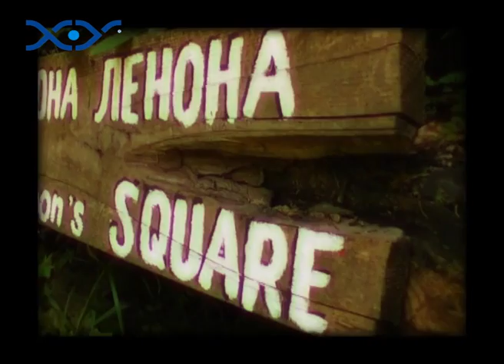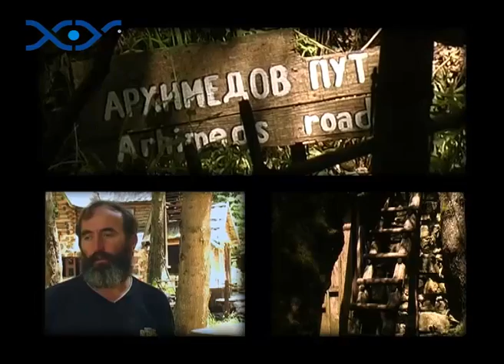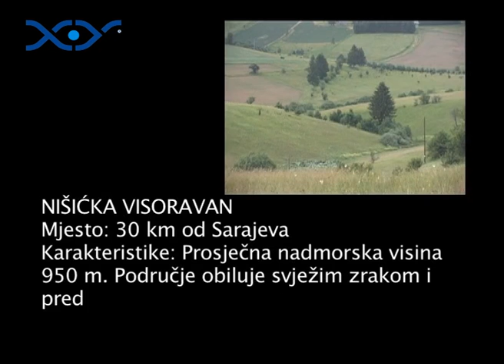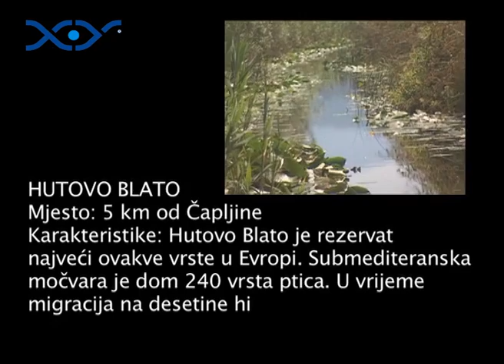04 Seoski turizam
U četvrtoj epizodi serijala "Veni vidi vici" pričamo o seoskom turizmu i predstavljamo mjesta na kojima bi ovakav vid turizma mogao da se razvija. Upoznajemo se sa nišićkom visoravni, izletištem Zelenkovac kod Mrkonjić grada i Hutovim blatom.